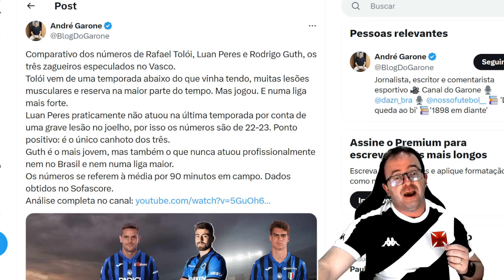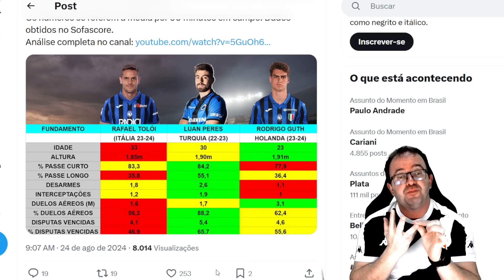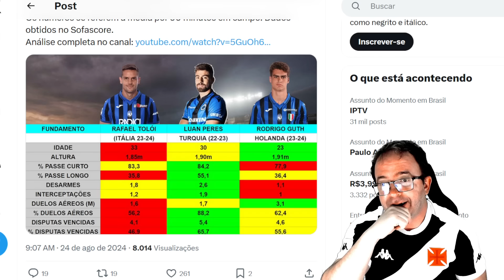🚨AVANÇOU! VASCO AVANÇA POR LUAN PERES | CONHEÇA OS ZAGUEIROS | ROSSI E PRAXEDES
Um canal apaixonado pelo Gigante da Colina! Aqui, você encontrará lives, notícias, curiosidades históricas e muito mais sobre o Vasco da Gama.
Tudo sobre contratações, reforços para o Vasco, lives com novidades fresquinhas do Vasco, Vasco forte